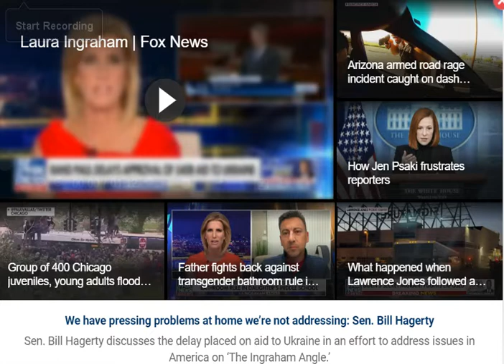Another REPUBLICAN Flat Out SAYS NO TO This Insane $40 Billion Where's The Squad or Bernie Sanders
AOC and the Squad would not even virtue signal. They could have voted NO because only 57 republicans voted NO. Even 57 republicans had enough sense to VOTE NO  knowing the bill would pass with no problem and they could still look good by Voting No in the meanwhile.

The squads 6-8 NO VOTES would not have even come close by  1000 miles to killing bill, but they don't even pretend to be progressive at this point. In fact if 8 of them voted NO the bill still would pass unanimously. 57+8 would NOT COME CLOSE TO Killing the bill. But If they had done that people would have been fooled and said boy did the Squad stand up even though their votes would have only been Virtue Signaling NO VOTES.

But then had they done that Kyle, Cenk , and Ana could then say, see the Fraud Squad stood up. This was the easiest NO VOTE ever for them being their votes weren't needed AT ALL. But I'm glad they said FLAT OUT screw you all. NOW KYLE, CENK, AND ANA CAN NEVER DEFEND THE FRAUD SQUAD EVER AGAIN! THIS WAS A REAL GAME CHANGER. NO REAL PROGRESSIVE COULD EVER DEFEND THOSE WARMONGERS AND SAVE FACE!

Jimmy Dore Is Destroying The Young Turks And Cenk Uyger Is Terrified | Just Apologize Tyt